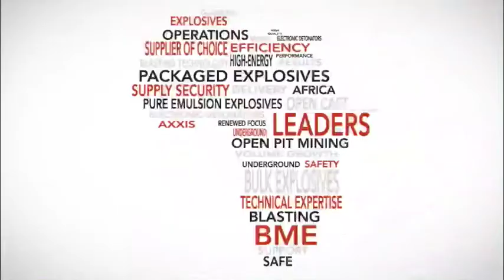African glider aims to take on the world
From Creamer Media in Johannesburg, this is the Real Economy Report. South African glider manufacturing company Jonker Sailplanes, which designs and builds the JS-1 glider, is the only glider manufacturer on the African continent. Anine Vermeulen tells us more.